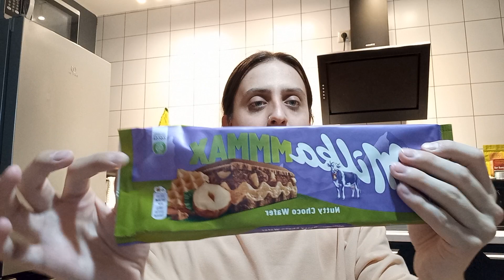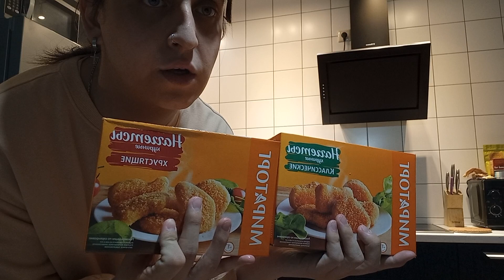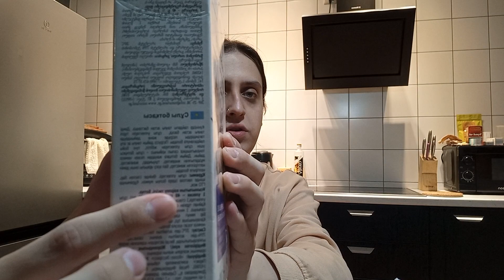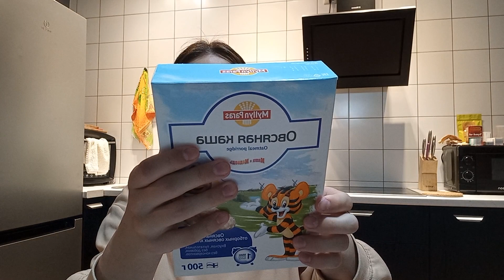МНОГО ВКУСНОГО 🥰 ПОКУПОЧКИ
Для тех, кто хочет меня поддержать или порадовать): 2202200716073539